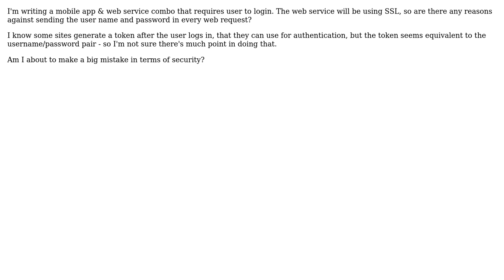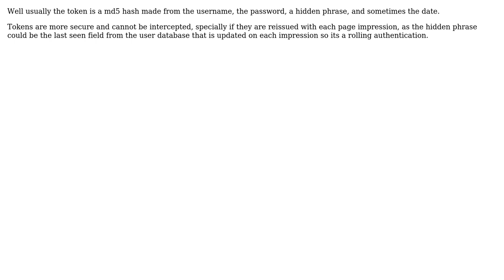Software Engineering: Sending username and password in every request from iPhone app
With thanks & praise to God, and with thanks to the many people who have made this project possible! | Content (except music & images) licensed under CC BY-SA | Music | Images & others | With thanks to user Wilka user Theresa Forster user Berin Loritsch and the Stack Exchange Network Trademarks are property of their respective owners. You are responsible for your own actions.